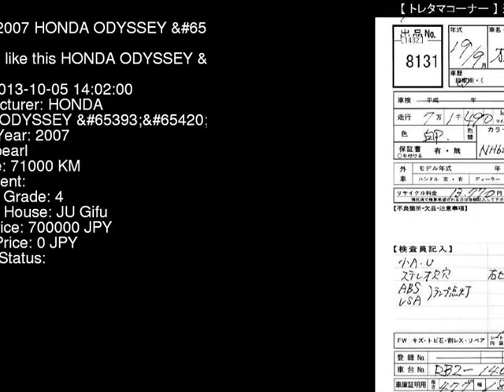2007 HONDA ODYSSEY RB2 - Japanese Used Car For Sale Japan Auction Import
2007 HONDA ODYSSEY  RB2 - Japanese Used Car For Sale Japan Auction Import RB2,HONDA,ODYSSEY,jdmvip,vip,jdm,cars,japan,jdmvip.com,japanesecars,usedcars Japanese Used JDM Car For Sale At Auction in Japan for Import